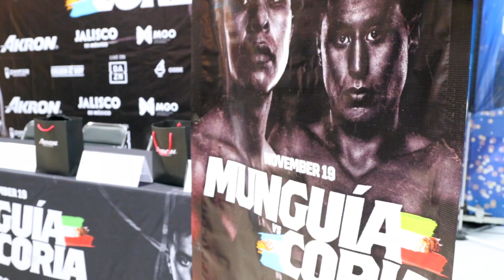Munguía y Coria, por honor y patria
Jaime Munguía asegura triunfo contundente sobre argentino Gonzalo Coria, este sábado en la Arena Astros de Guadalajara

El ex campeón mundial superwelter Jaime Munguía y el argentino Gonzalo Coria se comprometieron a combatir por orgullo y patria, este sábado en la Arena Astros de Guadalajara, Jalisco.

En nutrida conferencia de prensa que se llevó a cabo la tarde de este jueves en la explanada de la Plaza Comercial Patria de la capital tapatía, el orgullo de Tijuana Jaime Munguía y el sudamericano Gonzalo Coria sostuvieron su primer frente a frente previo a su compromiso, en la que será la contienda estelar de la velada que organiza Zanfer Boxing y Golden Boy, con el apoyo del Gobierno del Estado de Jalisco, a través de Code Jalisco, y Akron y MGO Logística Deportiva de Alto Rendimiento.